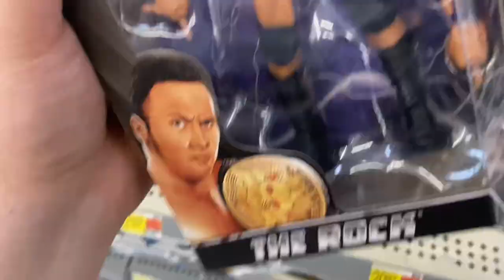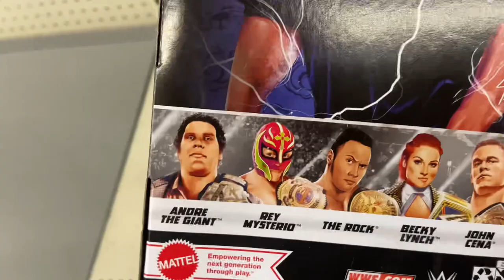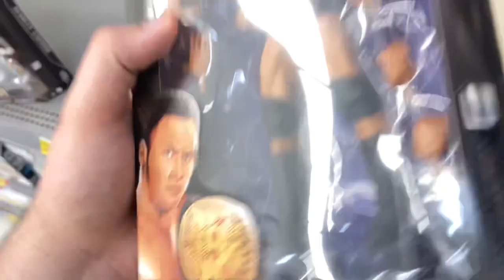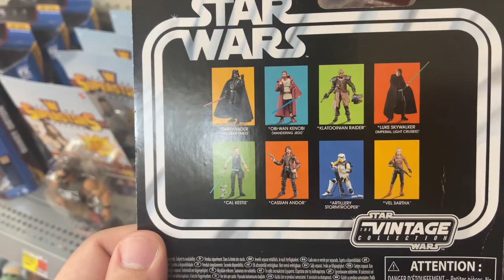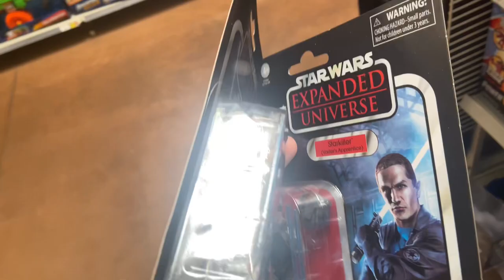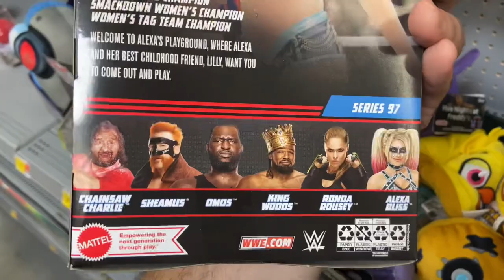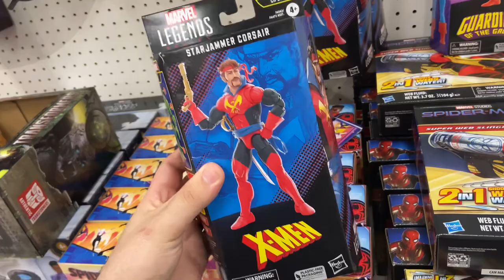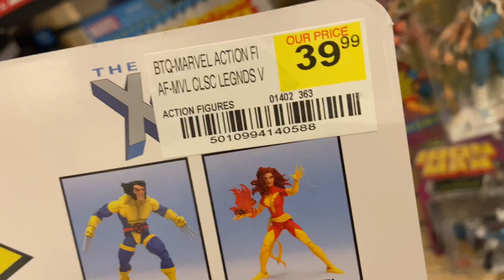WWE Elite Series 100 Toy Hunt!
Man I was so hype to find the series till this happened.